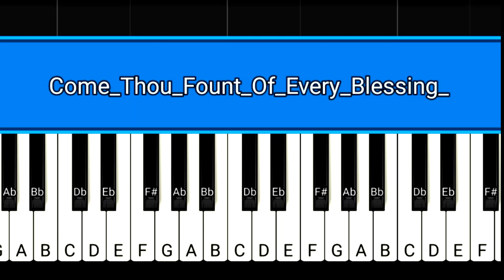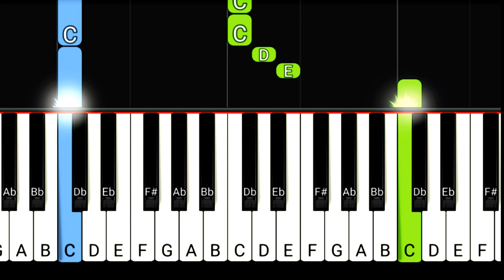Come Thou Fount Of Every Blessing | Easy Piano Tutorial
piano Come Thou Fount Of Every Blessing | Easy Piano Tutorial